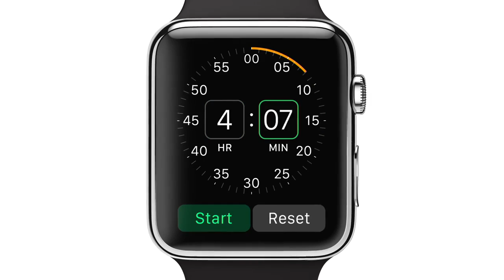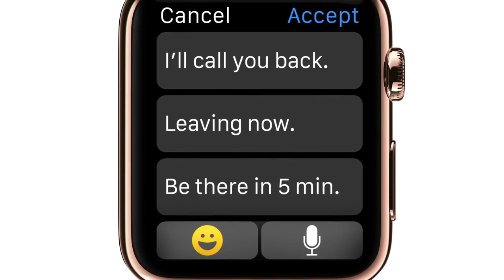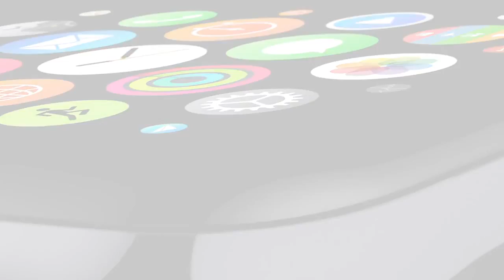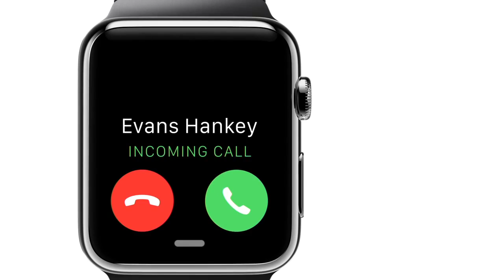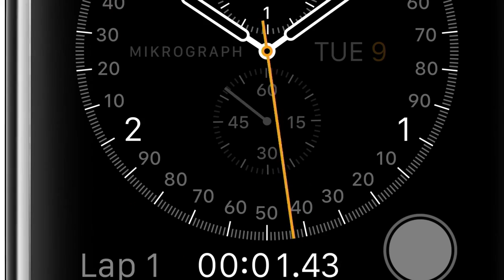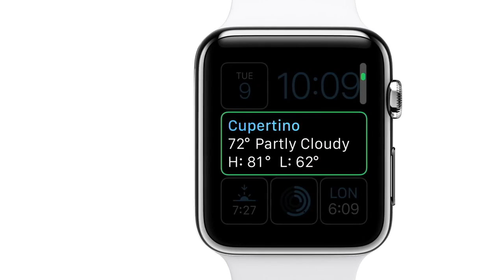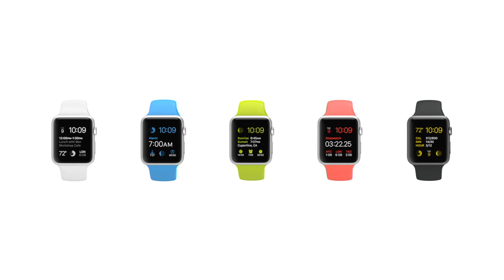Apple - Apple Watch - Introducing Apple Watch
►►►►DONT FORGET TO READ THE DESCRIPTION◄◄◄◄
Apple Watch is the most personal product Apple has ever made, because it’s the first one designed to be worn. Narrated by Jony Ive, Senior Vice President, Design at Apple.